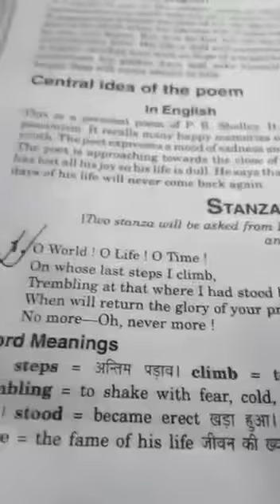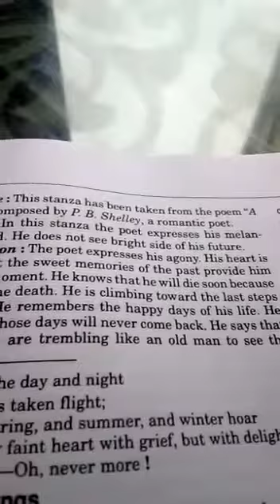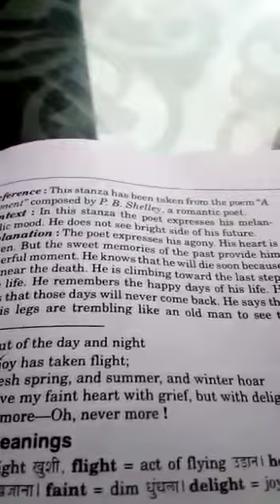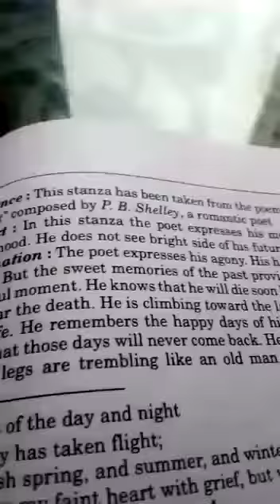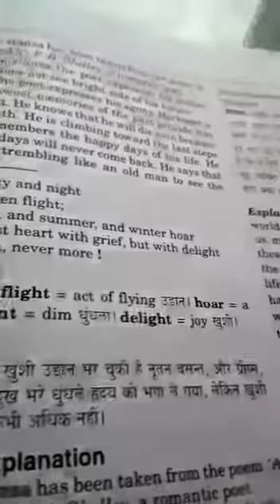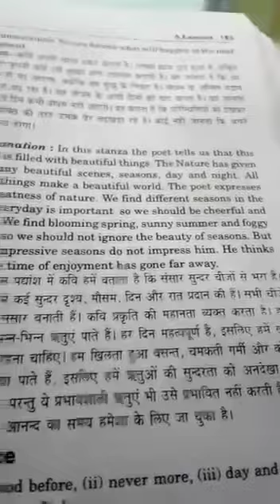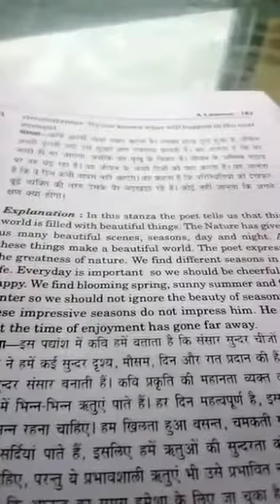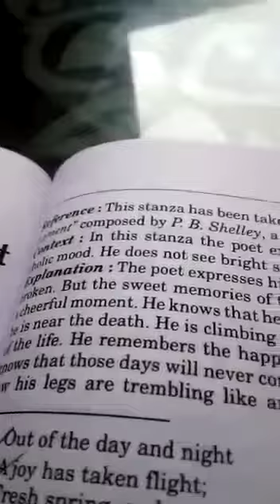Class 12 subject English medium English topic revision of a lament